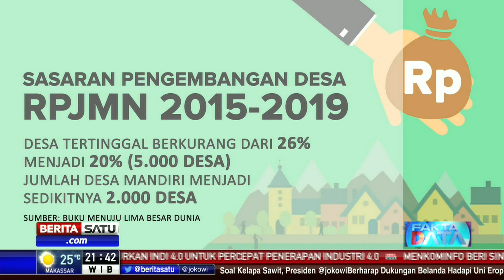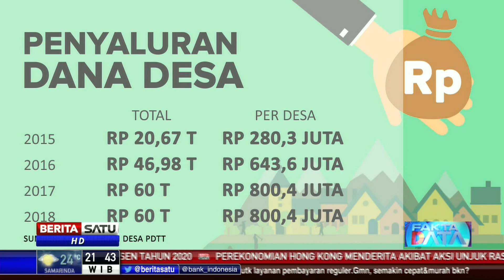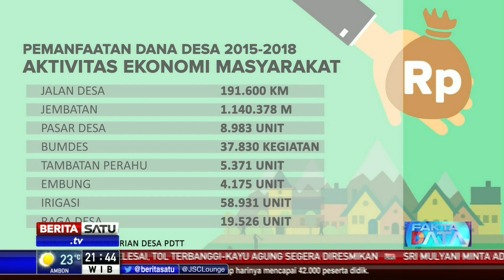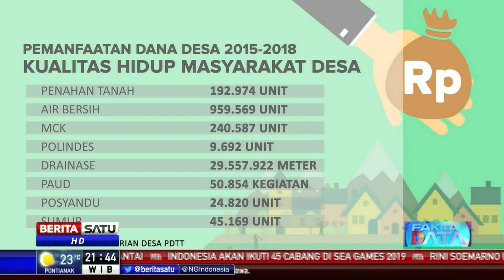Fakta Data: Dana Desa Lima Tahun Terakhir